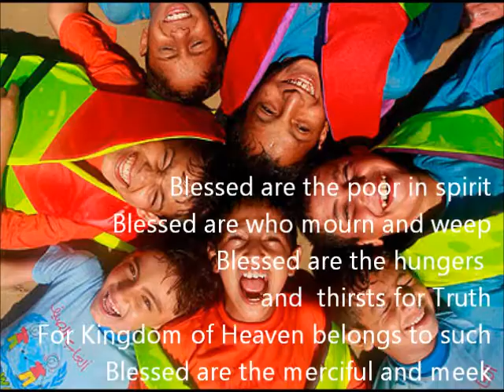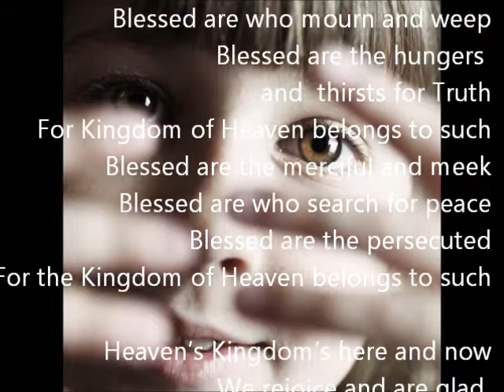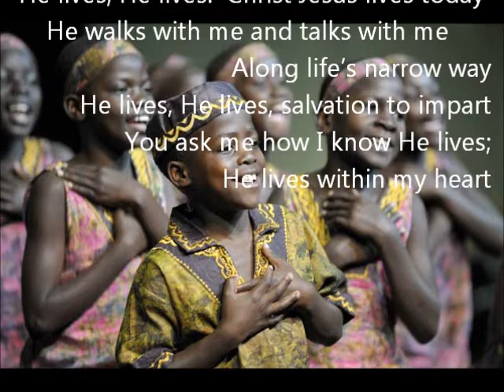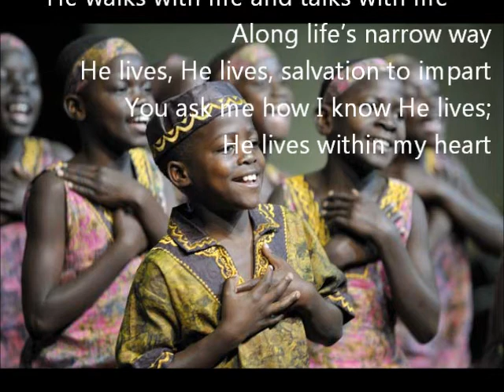Blessed~He Lives(Original) by dara rasavanh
Mike and Dara Rasavanh
Inspired by Mathew 5, and "He lives" Hymnal

Blessed are the poor in spirit, Blessed are who mourn and weep
Blessed are the hungers and  thirsts for Truth
For Kingdom of Heaven belongs to such
Blessed are the merciful and meek, Blessed are who search for peace
Blessed are the persecuted For the Kingdom of Heaven belongs to such
Heaven's Kingdom's here and now, We rejoice and are glad
Blessed Hope is in our hearts, We're the children of the King
Our reward is not of earth but eternity with Him.
He lives, He lives.  Christ Jesus lives today,
Along life's narrow way, He lives, He lives, salvation to impart
You ask me how I know He lives; He lives within my heart
Matthew 5 (New King James Version)
Page Options

The Beatitudes, Mathew 5
5 And seeing the multitudes, He went up on a mountain, and when He was seated His disciples came to Him. 2 Then He opened His mouth and taught them, saying:
3 "Blessed are the poor in spirit,
    For theirs is the kingdom of heaven.
4 Blessed are those who mourn,
    For they shall be comforted.
5 Blessed are the meek,
    For they shall inherit the earth.
6 Blessed are those who hunger and thirst for righteousness,
    For they shall be filled.
7 Blessed are the merciful,
    For they shall obtain mercy.
8 Blessed are the pure in heart,
    For they shall see God.
9 Blessed are the peacemakers,
    For they shall be called sons of God.
10 Blessed are those who are persecuted for righteousness' sake,

11 "Blessed are you when they revile and persecute you, and say all kinds of evil against you falsely for My sake. 12 Rejoice and be exceedingly glad, for great is your reward in heaven, for so they persecuted the prophets who were before you.